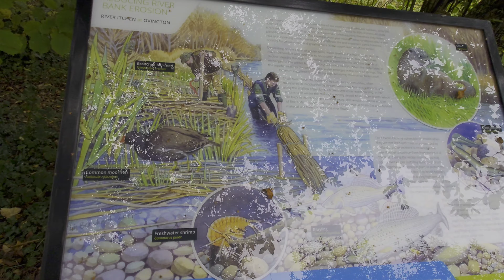The Bush inn/itchen River Ovington